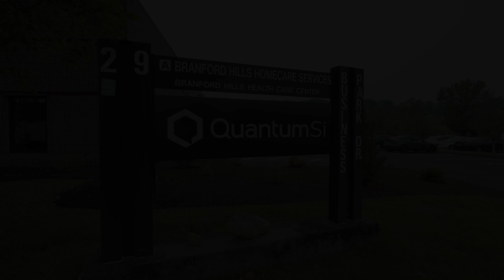Quantum-Si: The future of protein sequencing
Fantastic to work with Adam Everett Miller at his team at Hello Studios to create this ribbon cutting celebration for Quantum-Si. It was THE day for the company with attendance from Connecticut Senator Richard Blumenthal and  Governor Ned Lamont. The team from Hello Studios captured the emotion and future of protein sequencing behind QSI CEO Jeff Hawkins and founder Dr. Jonathan Rothberg.